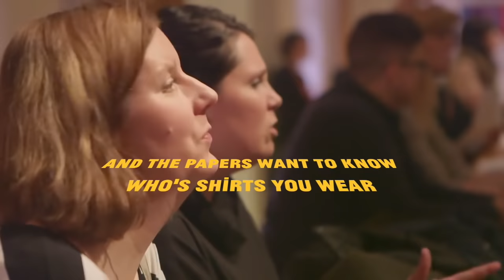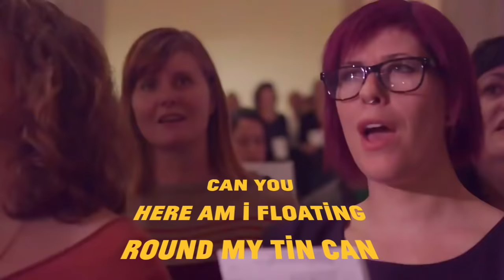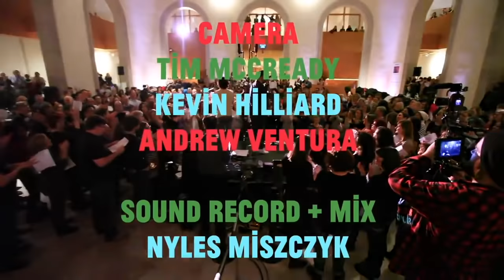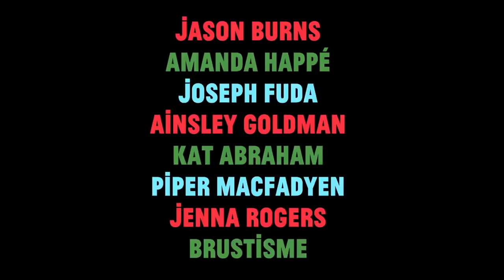Space Oddity by Choir! Choir! Choir! (Sing-Along Video)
Sing along with our version of Space Oddity!
RIP Forever, David Bowie.